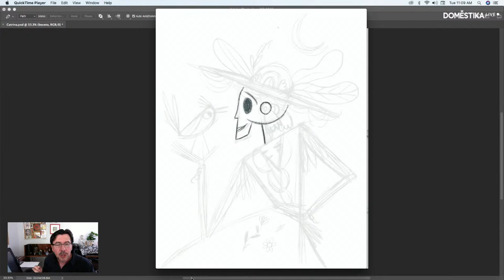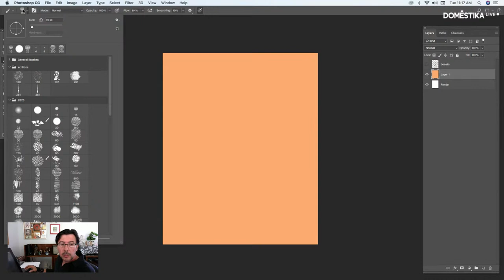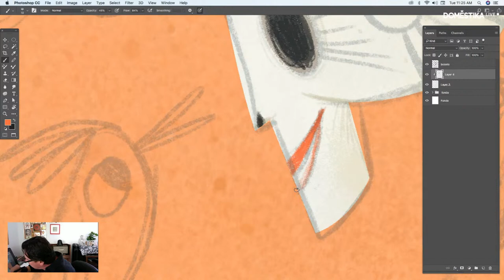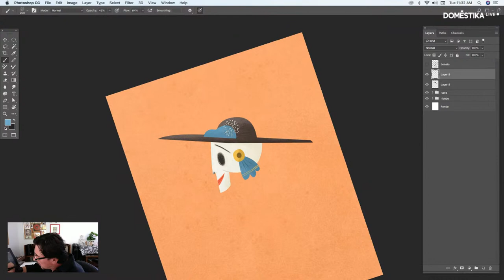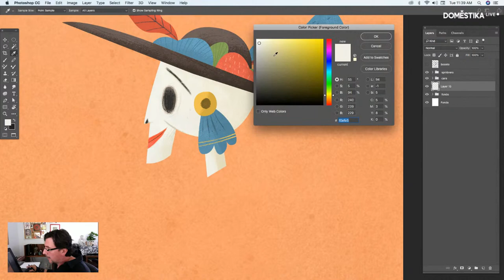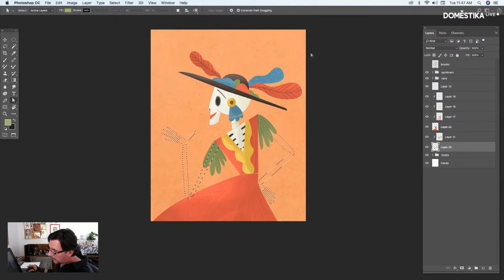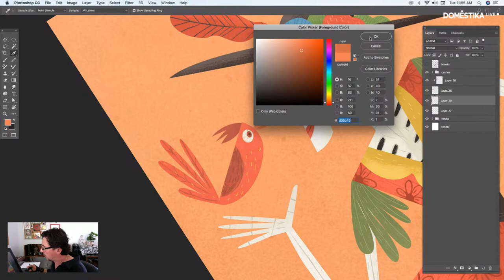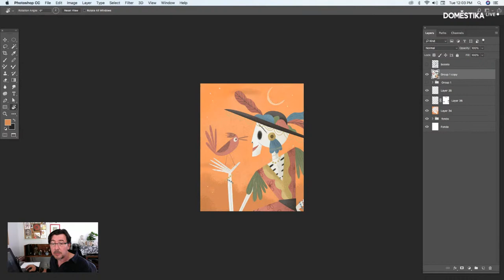Cómo ilustrar en Photoshop una calavera catrina por el Día de Muertos, con Luis San Vicente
🎬 ¡No te pierdas el próximo Domestika Live con el ilustrador Luis San Vicente!

🔥 Luis San Vicente es un diseñador gráfico mexicano especializado en ilustración infantil. Trabaja en el campo editorial, desde diseñando carteles hasta ilustrando libros infantiles, prensa, portadas de libros y otros proyectos personales. Su trabajo ha sido expuesto en México, España, Japón, Corea del Sur, Cuba, Francia, Chile y Colombia. En este Live, el ilustrador celebrará una de las festividades mexicanas más reconocidas, el Día de Muertos, creando en Photoshop una de las imágenes más icónicas de esta fiesta: la calavera Catrina. ¿Te gustaría unirte? Necesitarás:

-Photoshop y tableta digital
-Conocimientos básicos de Photoshop
-Set de pinceles digitales de Photoshop

👇 ¡Si tienes alguna duda sobre ilustración con Photoshop, déjala en los comentarios y él te responderá durante el Live!

Si quieres aprender con Luis San Vicente a diseñar un cartel en Photoshop con toda la magia de la ilustración infantil, no te pierdas su curso online ‘Ilustración infantil para carteles’